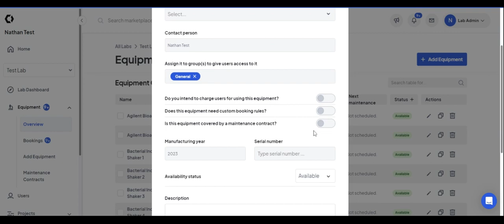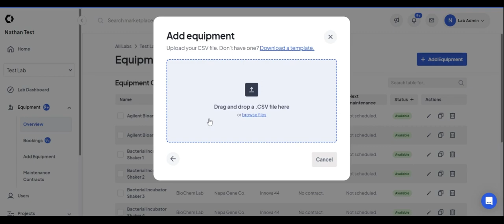Clustermarket - Adding equipment to your lab